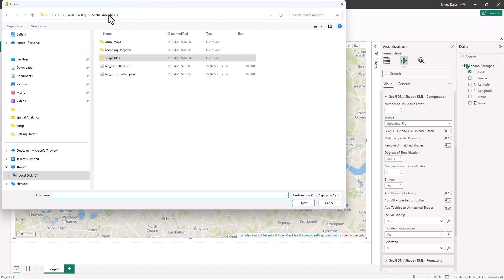Getting started with Icon Map PRO - Part 3: Shape Files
In Part three we move on from point data, and instead draw polygons from a GeoJSON file uploaded into the Power BI report.